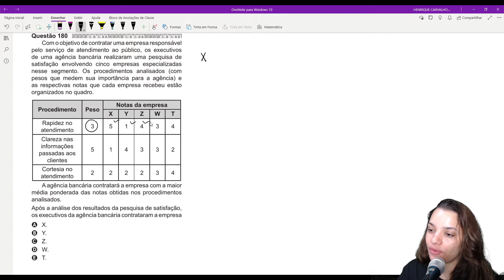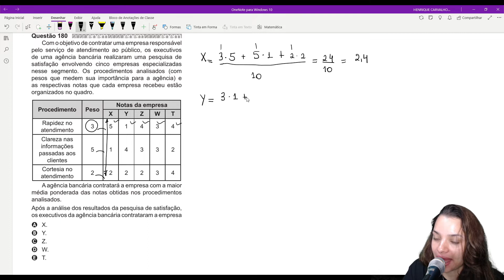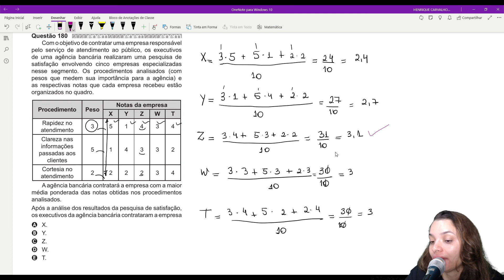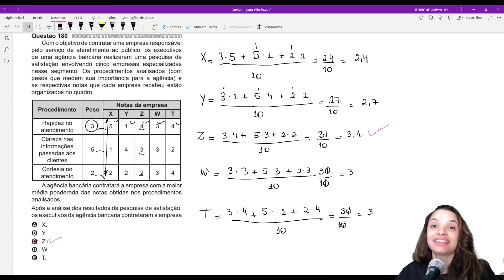Questão 180 - Caderno Azul | Estatística | MATEMÁTICA ENEM 2020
Com o objetivo de contratar uma empresa responsável pelo serviço de atendimento ao público, os executivos de uma agência bancária realizaram uma pesquisa de satisfação envolvendo cinco empresas especializadas nesse segmento. Os procedimentos analisados (com pesos que medem sua importância para a agência) e as respectivas notas que cada empresa recebeu estão organizados no quadro.
A agência bancária contratará a empresa com a maior média ponderada das notas obtidas nos procedimentos analisados.
Após a análise dos resultados da pesquisa de satisfação, os executivos da agência bancária contrataram a empresa